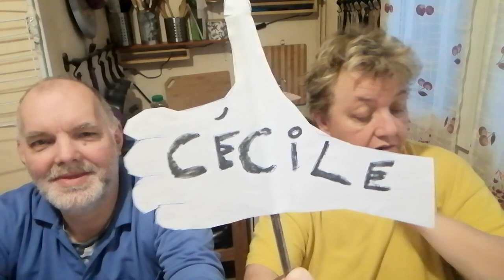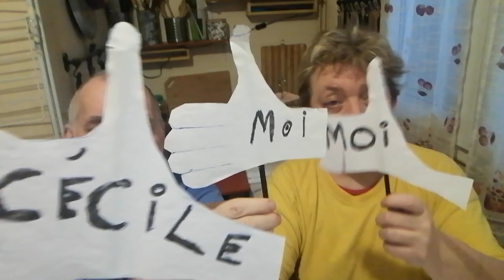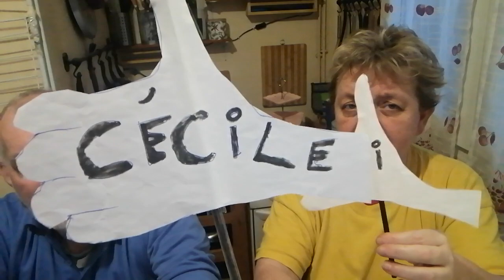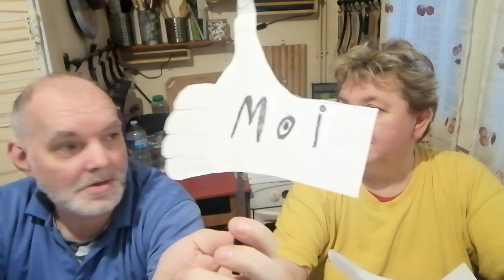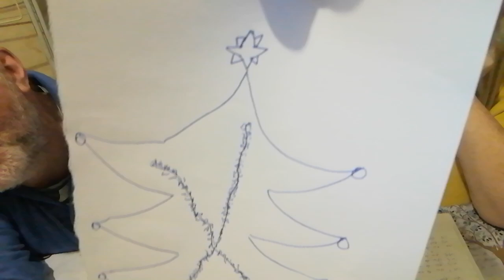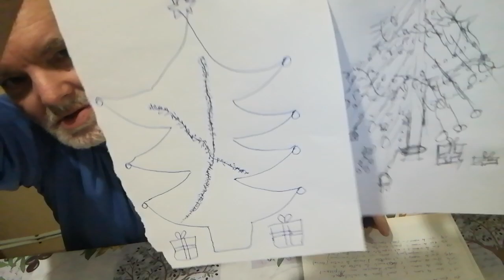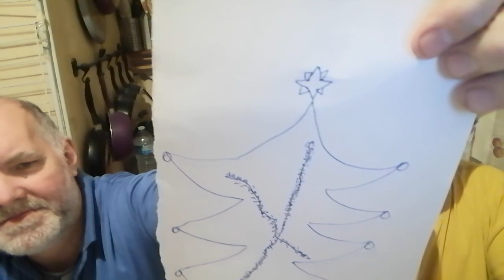qui de nous 2 🎅 3ème partie